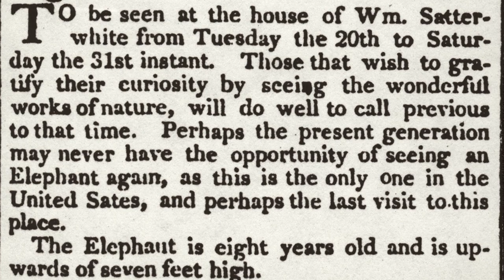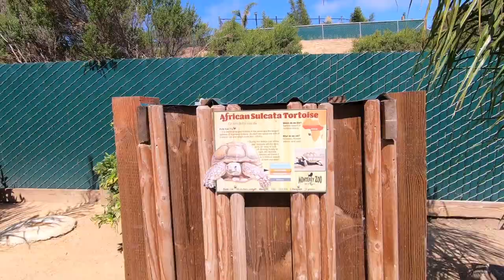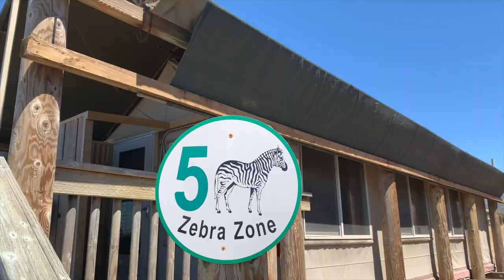We Feed an Elephant & 'Glamp' at the Monterey Zoo!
Sarah is the definition of an animal lover and jumped at the chance to experience an elephant up close so that's what we did at the Monterey Zoo! We also checked out the other zoo animals in our overnight glamping experience!